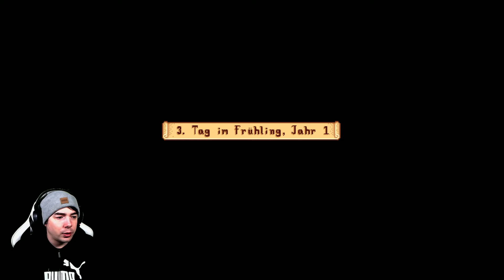Stardew Valley das Radhaus (Episode 3)